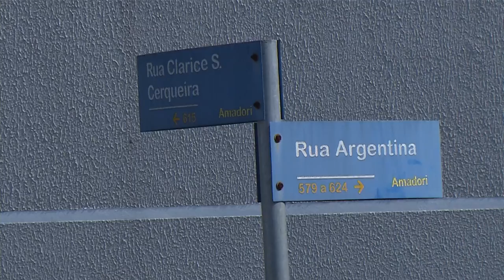Bueiro aberto ameaça pedestres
Segurança: Uma menina de 12 anos por pouco não caiu em um bueiro em Pato Branco.